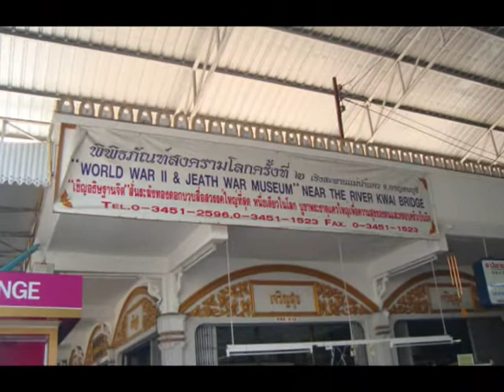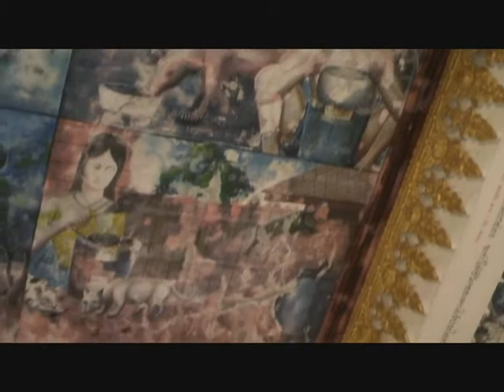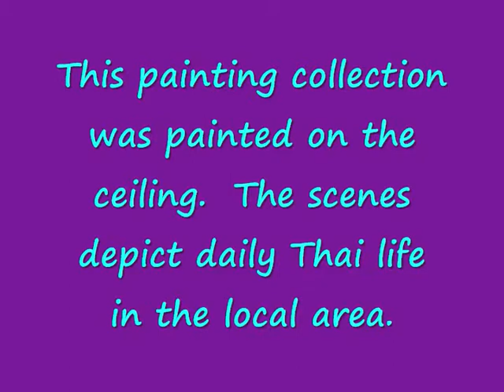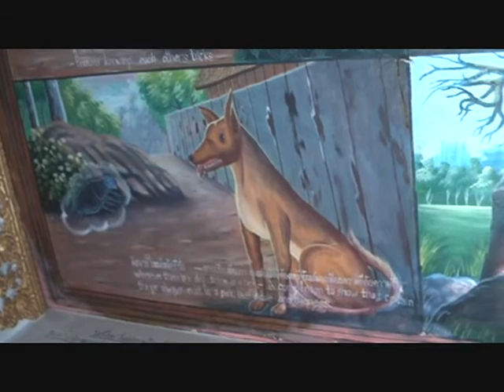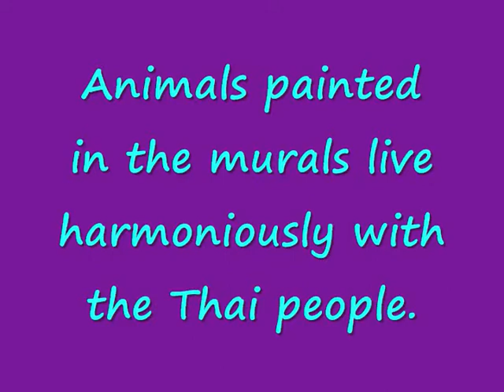Kanchanaburi WWII Museum Ceiling Murals Thailand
Kanchanaburi is well known for it's majestic jungle and wildlife, but it is also famous for the part that the Bridge over the River Kwai played in WWII history.  Enjoy the film!